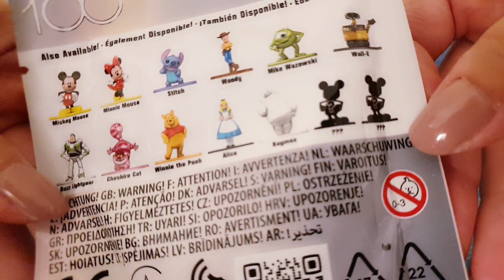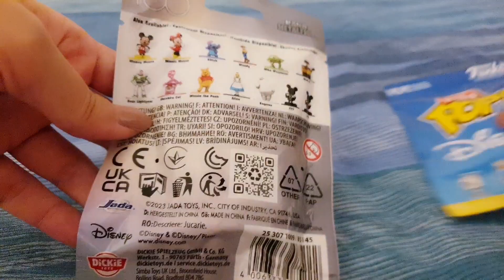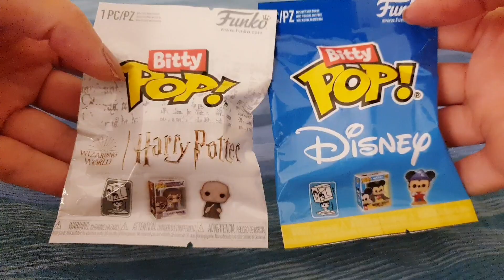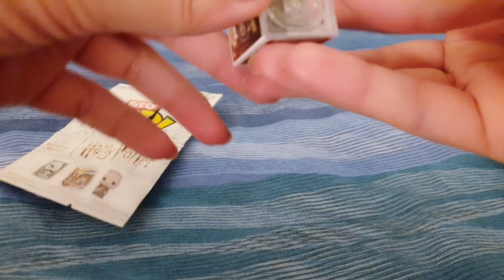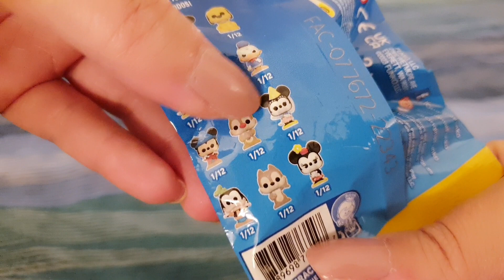Blind bags DISNEY 100 e HARRY POTTER FUNKO Bitty POP!!!